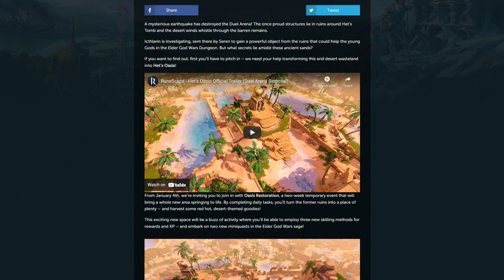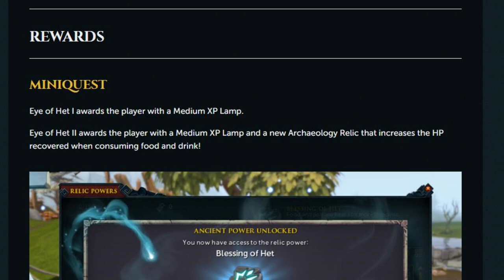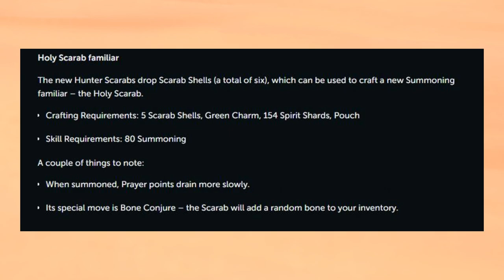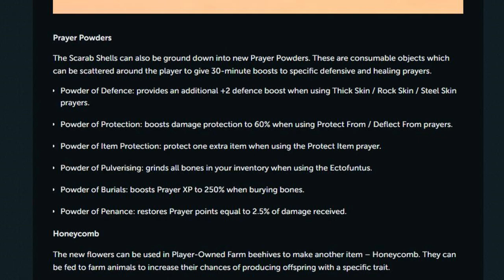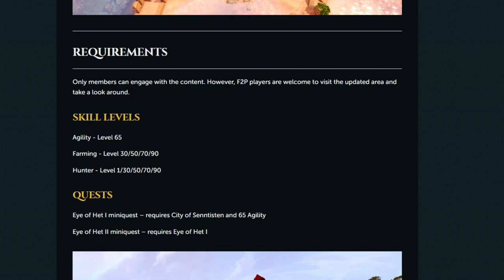An Oasis Restoration! HET'S OASIS replaces the DUEL ARENA! - RuneScape 3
The first update of the year is right around the corner! Continuing the Elder Godwars Saga, we will be restoring Het's Oasis for a new permanent skilling area that replaces the old Duel Arena! Hope you enjoy!